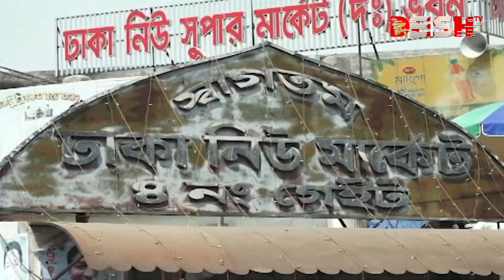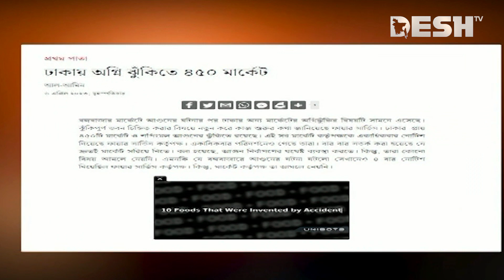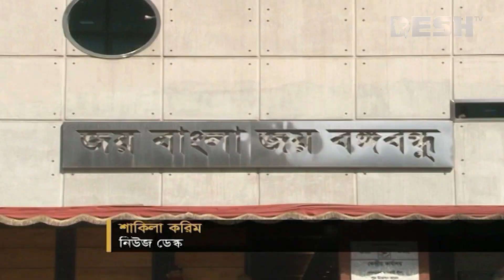দেশ সংবাদ | রাত ৯ টা | ১৫ এপ্রিল ২০২৩ | Desh TV bulletin 9 PM | Latest Bangladeshi News